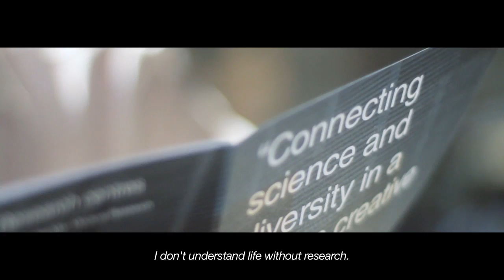Barcelona Inspires Research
Barcelona, a research capital

Barcelona is a leading city in the study of clinical and human health, home to 90 research centres with more than 400 established working groups in the life sciences and excelling in areas such as oncology, bio-nanomedicine and cardiovascular diseases.